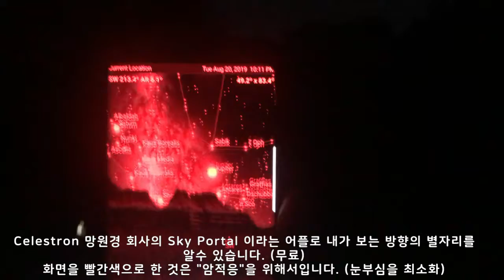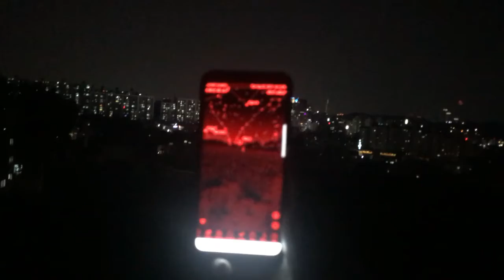목성토성 쉽게 찾는법 & 별자리 쉽게 찾기(어플활용)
남쪽의 목성을 기준으로 왼쪽에 있는 토성을 쉽게 찾는 법과 별자리를 쉽게 찾고 싶다는 질문이 있어서 어플을 하나 소개합니다.
(Celestron의 Skyportal / 안드로이드 애플 둘다 있음 - 무료)